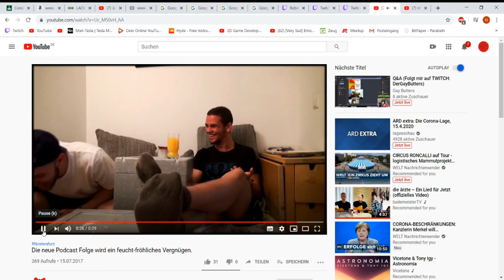Robin verbreitet alternative Fakten.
Spucken auf boden lachen---
Wer diesen Müll und unsere "richtigen" Kanäle unterstützen will: